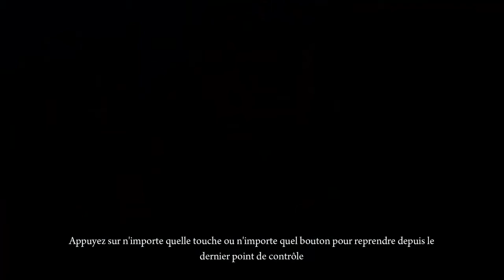Playthrough Deadlight 2ème partie avec Tsubaki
2ème partie de DEADLIGHT sur PC ^^ Enjoy!